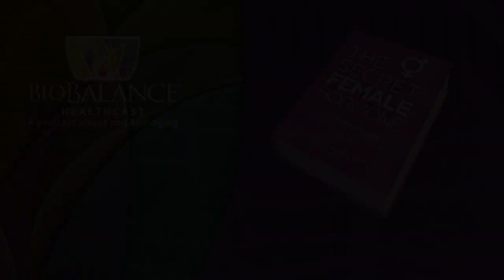What Exercises Should You do to be Healthy? - Continued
Exercise improves your overall feeling of well-being and helps get you to your ideal weight and muscle mass.  You may find yourself asking why you should go to this effort and what benefits you will obtain if you do? This list of gains and benefits will help us answer the question and hopefully encourage you to try to accomplish these goals:

 Reduced Risk of Cancer
 Reduced risk of cardiac disease and death
 Decreased risk of all cause mortality
 Reduced risk of depression and anxiety
 Reduced risk of diabetes
 Reduced Risk of hypertension
 Improved sleep
 Improved bone health, fewer osteoporotic fractures.
 Lower risk of falls
 Lower risk of stroke
 Reduced risk of Dementia
 Weight loss
 Decreased fatigue
 Decreased Swelling
 Decreased Constipation
 Improve thinking and memory

 If you want these benefits the key is to join a gym or exercise class to learn to stretch before you begin and end your exercise, and to increase weight and intensity of exercise slowly over time.

We want to note that too much exercise is just as bad as none at all, and that you must prepare your body by giving it adequate amounts of protein to make muscle and enough carbohydrates to sustain your aerobic activity.

 Finally, if you are over 40, you may need to replace your testosterone to allow you to receive the health benefits of exercise and resistance training and avoid injury.

Lastly for patients who Hate exercise, they may not have found the exercise that is right for them…..  In that case the book the 8 colors of fitness will help you find the exercise you enjoy psychologically.  If you have taken 23 and me, then look at the Fast twitch-slow twitch muscle composition of your body.  If you are all fast twitch like me, then weight training is the ideal exercise for us…short bursts of weight lifting.  If you are slow twitch then aerobic is the exercise for you.  If you have both then you can choose any type of exercise for you!